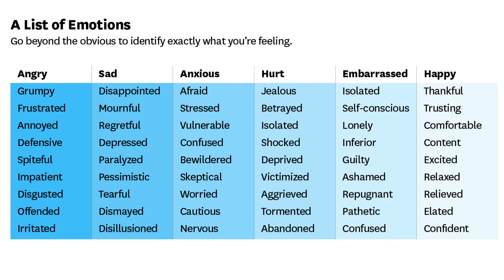COUNSELLING IS A DIVINE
Emocare is India's First Chain of Counseling,Coaching and Training company. Emocare is into creating Emotionally Healthy Globe. To achieve this, we have created dedicated modules on (1) creating happy home & smart children (2) Emotional health training in Schools,colleges and Corporate companies. We also provide individual Life coaching and counseling. We do Training in Corporates on Communication skills,Team Management,Team Spirit,Leadership skills,Stress Management,Sales skills, B2B sales skills, B2C sales skills,Counter sales skills, Email Etiquette.Business communication,Out-bound training,Corporate Outing etc. We do Career counselling,Anxiety related counselling,Pre-marital counselling,Post marital counselling,Relationship counselling,Depression counselling and Sex counselling.Please to know about us more.